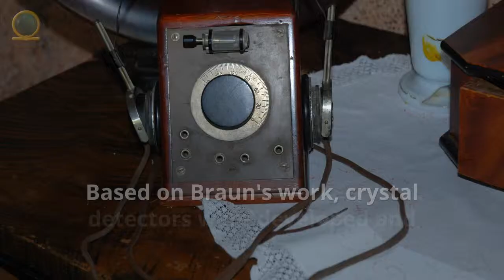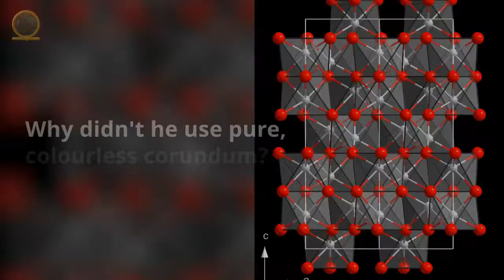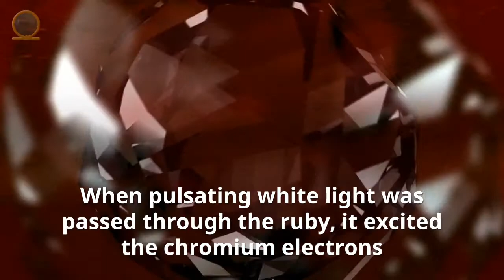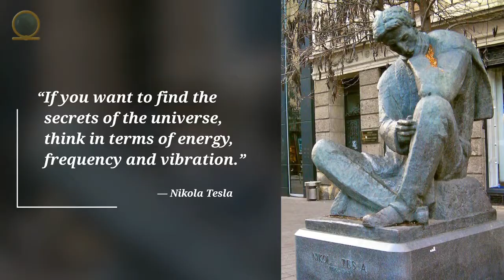Crystals and Science - The Age of Electricity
In this video, ‘Crystals and Science, Part I – The Age of Electricity’, we briefly examine the critical role played by crystals at – and since – the dawn of the electrical era.

It may come as a surprise to many that modern science sometimes aligns with metaphysical belief systems.

“Crystals are living beings at the beginning of creation."

“All things have a frequency and a vibration."

“If you want to find the secrets of the universe, think in terms of
energy, frequency and vibration.”

~ Nikola Tesla